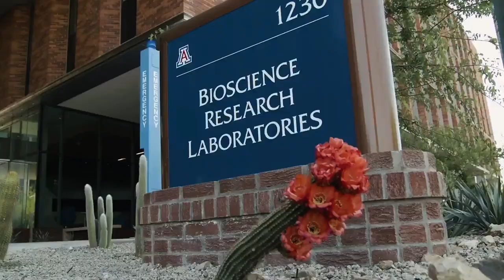William Steel: Inside Jeffrey Epstein's Mansion with Ghislaine Maxwell's Lover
What do notorious pedophile Jeffrey Epstein and our guest William Steel have in common? They've both had a romantic relationship with Ghislaine Maxwell, the former socialite convicted of sexually trafficking underage girls for the rich, powerful and famous. And, in this episode, Steel names them.

Steel is the author of the popular new book Ghislaine: Sensational and Impure.

It’s an intimate look from an insider at what was going on at Jeffrey Epstein's Palm Beach mansion.

A former jewel and art thief who spent years in prison, Steel is now a crime victim advocate, true crime author, TV personality, and social media king.

0:00:00 - Welcome to the Surviving the Survivors Podcast
0:05:15 - William steel on the show
0:06:21 - All about William Steel
0:08:10 - How did William Steel end up incarcerated, what is it about the Jewel thievery
0:09:55 - About Lewis Navia
0:11:04 - William steel intent behind going to locksmithing school
0:14:10 - William Steel: Jewelry theft stories
0:16:04 - Can William Steel some life lessons
0:16:26 - When and how did William steel get caught
0:18:25 - Was Jeffrey Epstein murdered or was it a suicide?
0:20:18 - How did William Steel meet Jeffrey Epstein and Ghislaine?
0:24:19 - What was Jeffrey Epstein's reaction when William threatened him with the gun
0:24:43 - William Steel and Jeffrey Epsteins' relation after the threatening scene
0:27:19 - When Jeffrey Epstein first met William in the early '90s, was William curious about what he did?
0:28:08 - What was the process to get into Jeffrey Epstein's house?
0:30:30 - When did William steel first meet Ghislaine Maxwell
0:31:33 - Shoutout to Tom Russo
0:32:28 -  All about Jean Luc Brunel
0:33:16 - Did William Steel meet Jean Luc Brunel?
0:33:42  Who is the most high-profile person that William Steel ever met?
0:36:43 - Did William Steel have a sexual relationship with Ghislaine Maxwell?
0:39:07 - People are unarmoured by power and where were the tricked young girls' parents?
0:42:40 - Karmelas' take on victim-blaming
0:44:04 - When Epstein started to catch the heat and when things were closing in on him, what was William's steel reaction to that?
0:45:49 - When this all story was broke open was William Steel approached by the authorities and law enforcement?
0:46:33 - Was Bill Clinton and Hillary Clinton were in girl trafficking? Did Bill gates get divorced for having a relationship with Jeffrey Epstein?
0:47:18 - Jeffrey Epstein threatens William Steel
0:47:56 - Is there anyone in the position of the video on the Bill&Hillary Clinton, Bill Gates, and Prince Andrew involved with the case?
0:49:23 - What did William Steel do about the Prince Andrew settlement
0:51:42 - Interesting facts about Ghislaine Maxwell
0:52:39 - What would William Steel do if is ever stuck in the case?
0:55:06 - What's ironic and interesting is that you are from Brooklyn and she winds up in the metropolitan center of Brooklyn from all places. And her brother En Maxwell says he is terrified of his sister's safety.
1:08:34 - Does William Steel feel rehabilitated?
1:09:44 - William Steel TV show
1:11:27 - William Steel author of the famous book - Ghislaine: Sensational and Impure
1:12:01 - Concluding the podcast with William Steel
1:12:21 - The News Schmooze